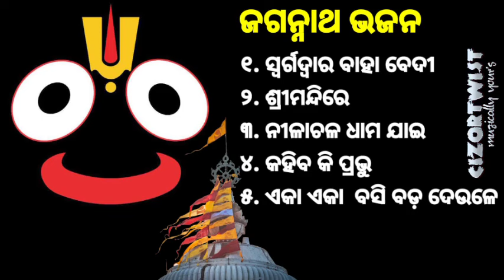Best All Time Hit Odia Jagannath Bhajan_ଓଡ଼ିଆ ଜଗନ୍ନାଥ ଭଜନ_କାଳିଆ ଭଜନ_bhajan hit_ସ୍ଵର୍ଗଦ୍ଵାର ବାହା ବେଦୀ